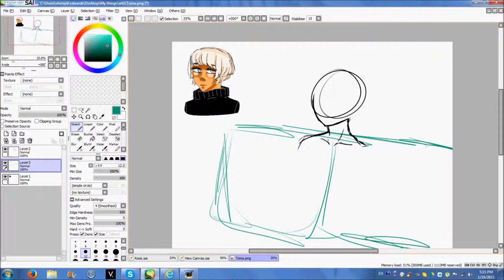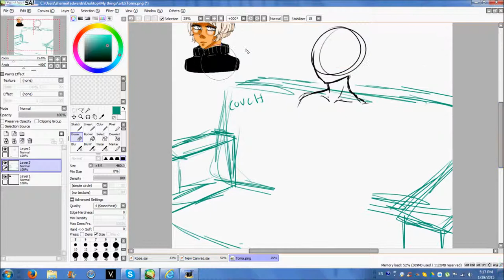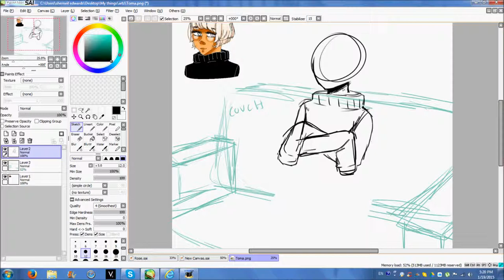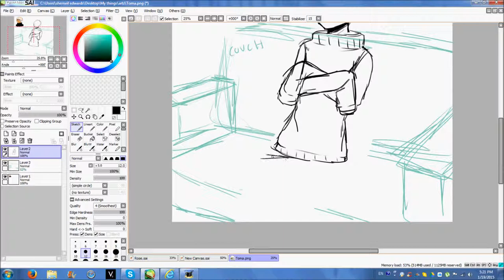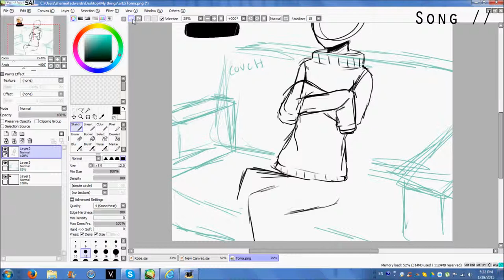【 Speed Draw: Ep 2 Part 1 "Sketching Toma-Kun" 】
★彡Just Sketching out my OC Toma-kun~. I might do the line art and then make the next part coloring.

Date: 1.19.15

Song:  Matryoshka (マトリョシカ)

            Let Me Be With You (Chobits)